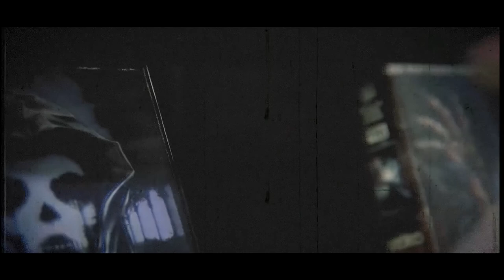FRIDAY NIGHT FRIGHTS - Production Announcement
It's not a sequel.
It's not PG-13.
It's not a remake.

FRIDAY NIGHT FRIGHTS
The return of analog horror.

Now in production at Shadoworks®